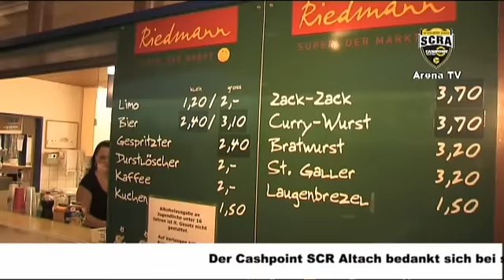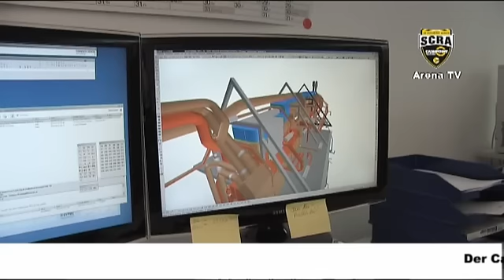CASHPOINT SCR Altach - Arena TV - Sendung 17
In der aktuellen Ausgabe berichtet Arena TV über das Ländle-Derby gegen Austria Lustenau, das Testspiel gegen Bayer 04 Leverkusen, wir blicken hinter die Kulissen des Kantinenteams, stellen unseren Sponsoren Ender Klima vor und präsentieren eine Umfrage zum Thema Schiedsrichter.